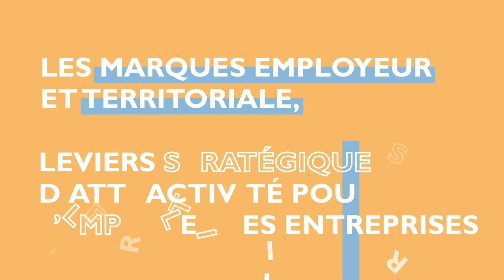La sélection issue de Lab RH - Human DAY ARRAS 2023